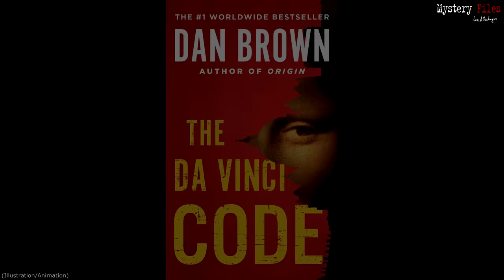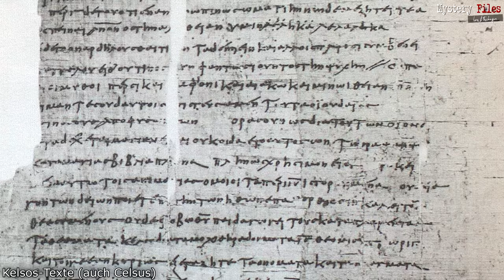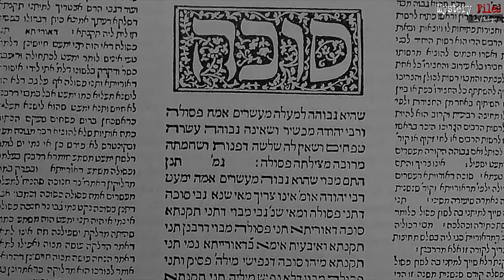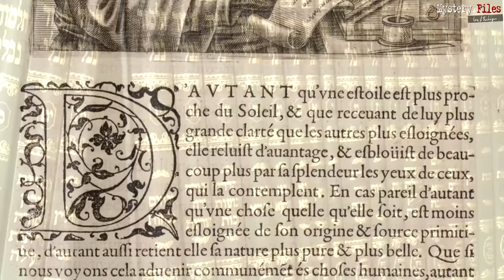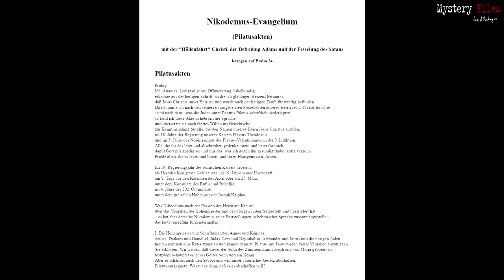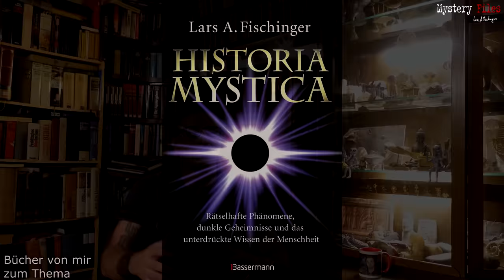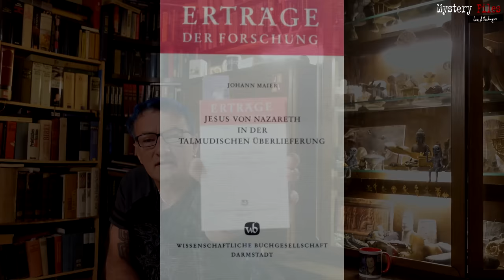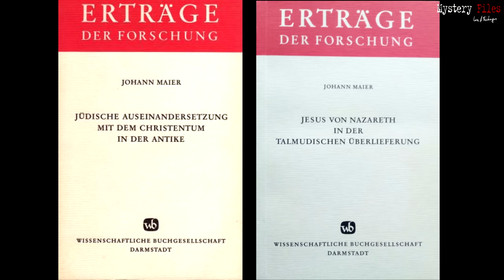Unglaubliche Behauptungen über Jesus: "Gottessohn" war Zauberer und Sohn eines römischen Soldaten!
Als Dan Brown in seinem Roman "Sakrileg" (The Da Vinci Code) behauptete, dass Jesus mit Maria Magdalena verheiratet war und Kinder hatte, wurde die (bekannte) Geschichte zum Weltbestseller. Gefolgt von viel Kritik. Doch rund 1800 Jahre alte Texte über Jesus gehen noch sehr viel weiter!

Jesus war nicht der Sohn von Maria und Joseph (Josef) bzw. die "Mutter Gottes" empfing ihn nicht durch Gott "vom Himmel", wie es das Neue Testament beschreibt. Und wie es wohl die ganze Welt kennt. Die Jungfrauengeburt sei eine reine Erfindung, so hieß es schon vor grob 1800 Jahren in antiken (anti-christlichen) Schriften. Weitere folgten.

Weiter heißt es, dass ein römischer Soldat - ein Heide! - mit Namen Panthera (Pandera) der wahre Vater von Jesus Christus gewesen sei. So wurde die Gottesmutter Maria durch Ehebruch mit dem Jesus-Baby schwanger. Weshalb man ihr wortwörtlich Hurerei vorwarf.

Daraufhin wurde die schändliche Ehebrecherin Maria von Joseph verstoßen. Und der junge Jesus ging später nach Ägypten, wo der Zauberei lernte. Um dann mit diesem Wissen und seiner Erfindung der "Jungfrauengeburt" zur Verdeckung der Schande im Heiligen Land als "Sohn Gottes" wieder aufzutauchen.

Unglaubliche Geschichten, die sich unter anderem auch im Babylonischen Talmud (z.B.: Schabbat XII, IV, V, Fol. 104b) der Juden finden. Oder den "Pilatusakten" im verborgenen Evangelium des Nikodemus. Vieles wurde aus diesem überaus einflussreichen "verbotenen Evangelium" geglaubt. Bis heute.

Und diese unglaublichen Legende zog sich durch das frühe Mittelalter bis in die Neuzeit.
Blicken wir in diesem Mystery Files-Video auf den "authentischen Ursprung", der fast 2000 Jahre zurück liegt.

►Meine gezeigten Bücher und

Bleibt neugierig ...
►per klassischer Banküberweisung unterstützen:
Fischinger
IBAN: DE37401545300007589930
BIC: WELADE3WXXX
Verwendung: „Spende Fischinger-Online“
► Buch- und Video-Tipps zum Thema